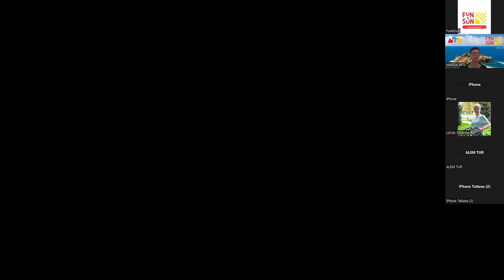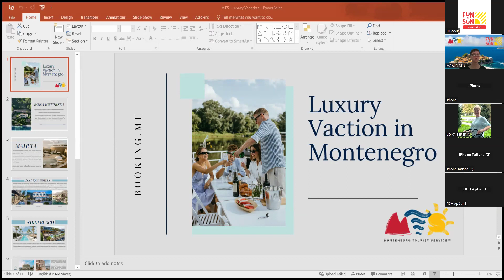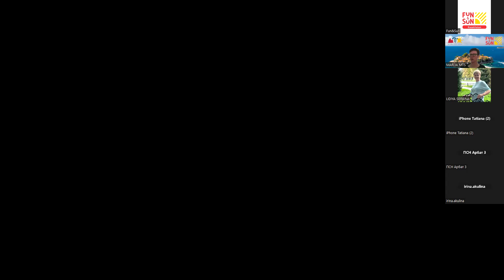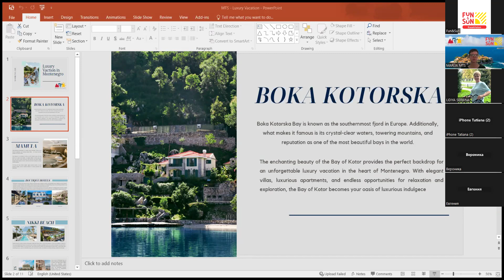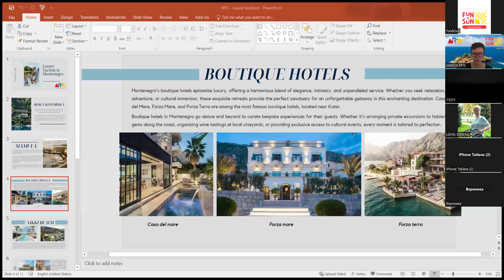Серия вебинаров от лучшего Гида. Часть №4. «Роскошный отдых: побалуйте себя лучшим в Черногории»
Спикер: Ирина Бродская - Экспертный гид компании MTS (Montenegro Tourism Service) по направлению Черногория